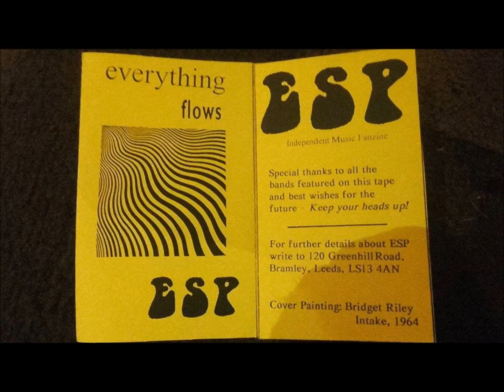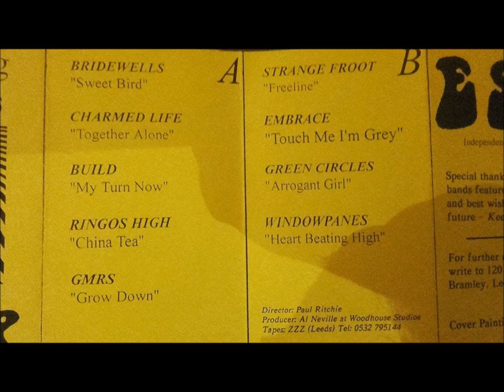The Bridewells - Sweet Bird